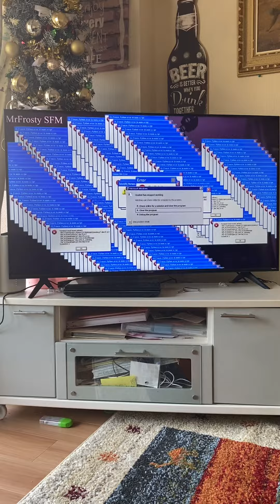December 16, 2021